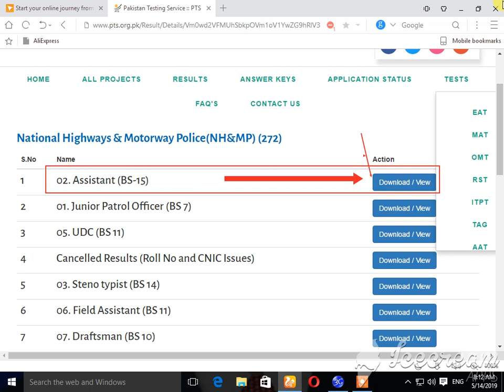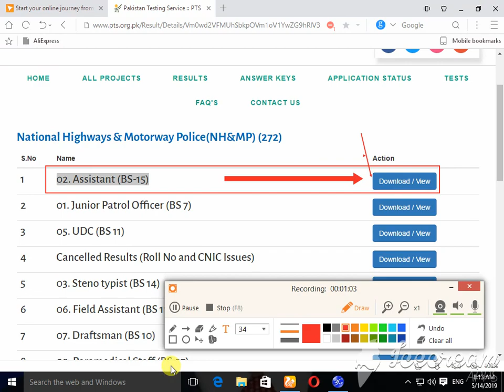02. Assistant (BS-15) result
TAHIRA TV
 02. Assistant (BS-15) result